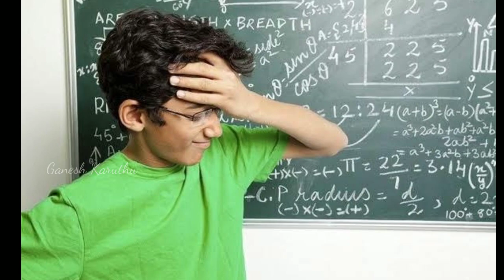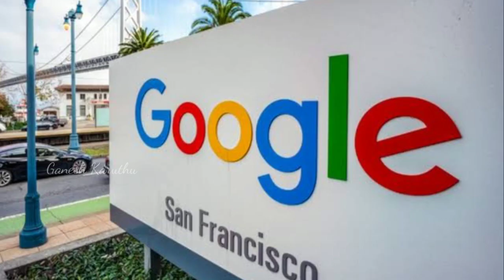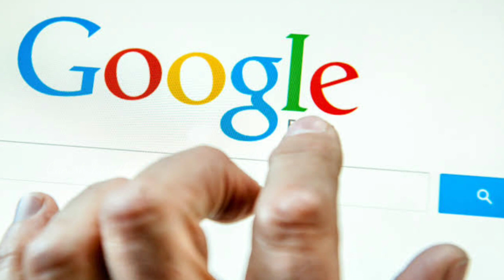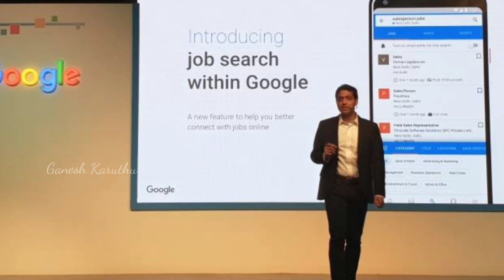Non IIT Student get Job in Google 1.2 Crore Salary 🔥| Abdullah Khan | Motivational Story | GK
Motivational Story
Abdullah khan is a 21 years old boy got job in GOOGLE in '2019'
Non IIT Student 💯

How to get job in GOOGLE?

Note: Small mistake in jee exam fail info correct details website la search panni paarunga friends